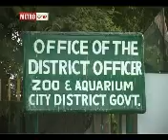zoo (report by nadeem metroone)